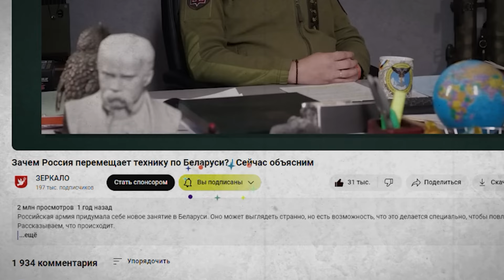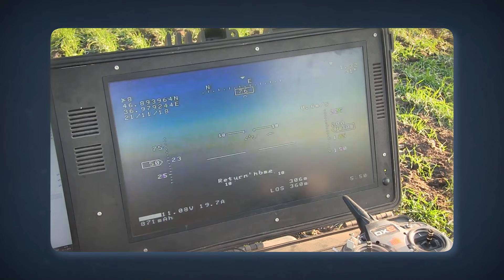Украина использует новую стратегию на войне? | Сейчас объясним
Совсем скоро два месяца, как Александр Сырский сменил Валерия Залужного на посту главнокомандующего Вооруженными Силами Украины. За это время действия украинских войск, которые отражают российское вторжение, заметно изменились. Все чаще мы слышим новости о боевых действиях в российских регионах и ударах по нефтеперерабатывающим заводам в глубине России. Похоже, ВСУ переходят к новой стратегии. Почему они это делают, о какой стратегии идет речь и поможет ли она Украине? Разбираемся.